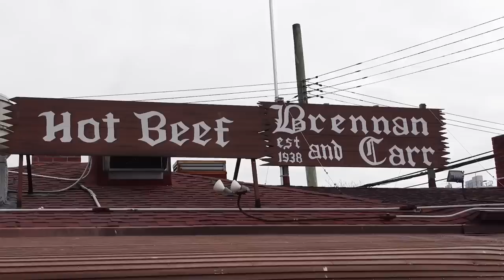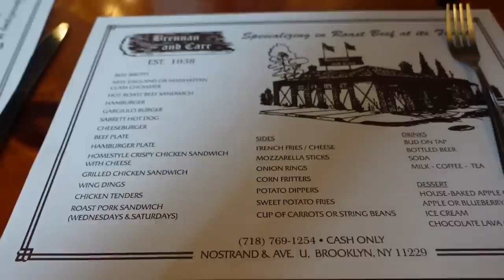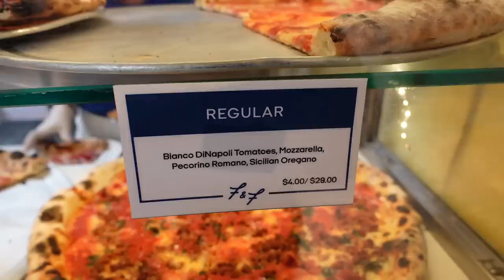Das DICKSTE Sandwich in New York City | Manhattan 🇺🇸 Tag 6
Der letzte Tag ihrer New York Food Tour Reise ist leider schon angebrochen.
Was für spannende Food Spots euch zum Abschluss erwarten erfahrt ihr im Video!